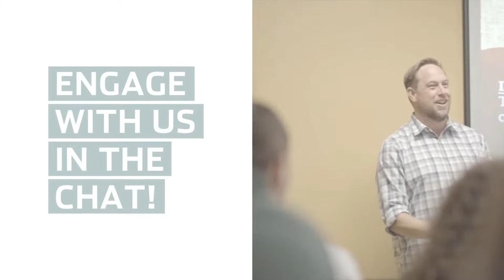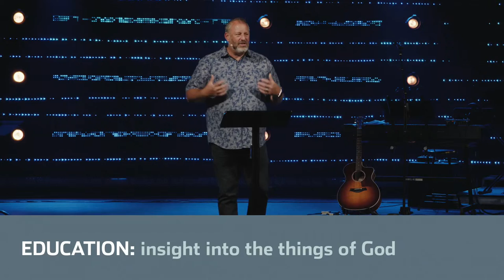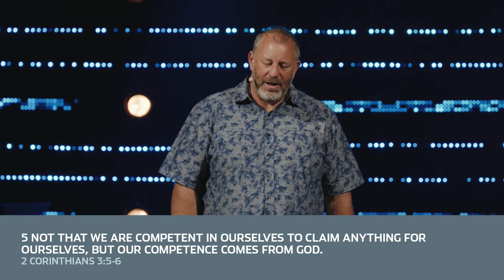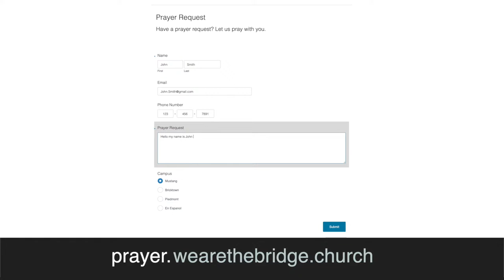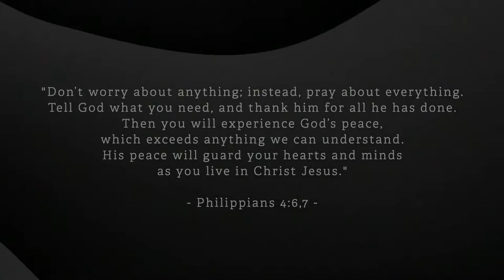10:50 Worship Experience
➡️Are you a first time guest with us today?  We would love to connect with you this week!
➡️Want to join us in person? We make it east! Go ahead and plan your visit!